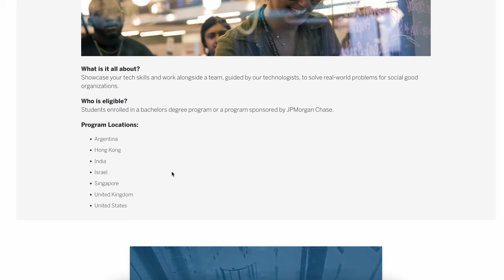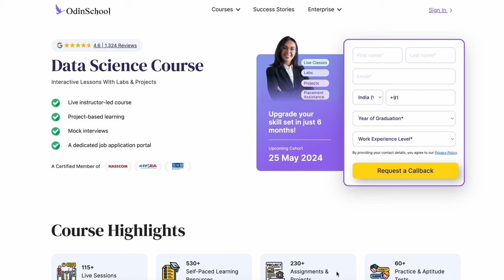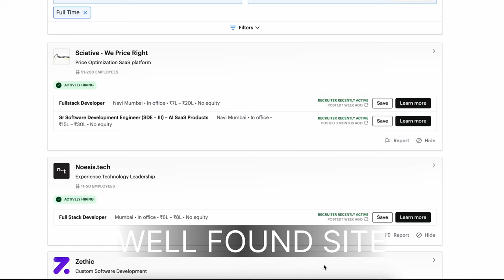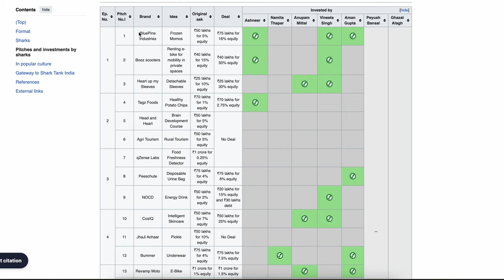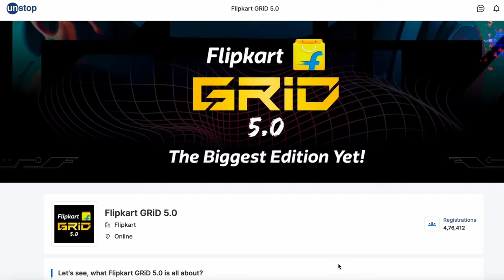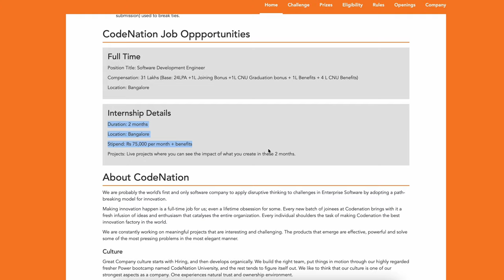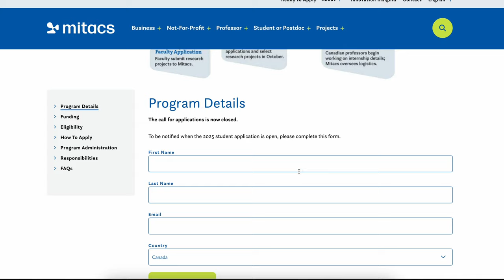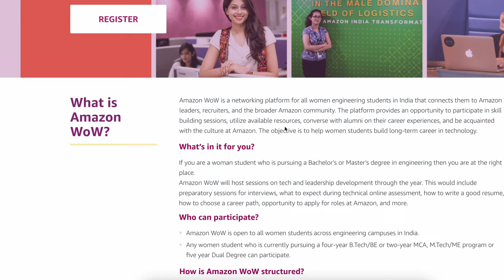Hurryup😳Amazon, Google, JP Morgan Huge Internships Announced🔥🔴Summer Internships of 2024❤️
Hurryup😳Amazon, Google, JP Morgan Huge Internships Announced🔥🔴Dream Internships of 2024❤️
OdinSchool Data Science Course. Apply now
Getting a dream internship as college students is very important and it boosts your resume a lot so this video is all about the internships you need to know about in May, June and July.